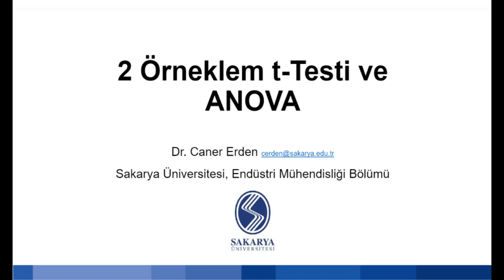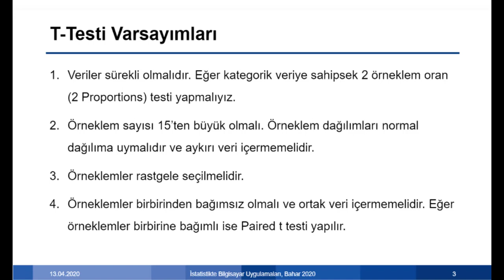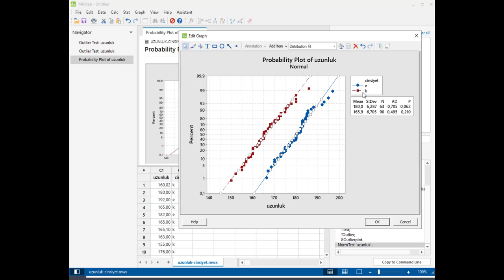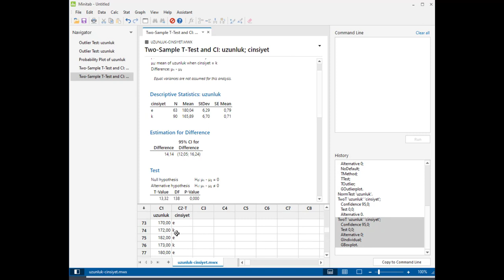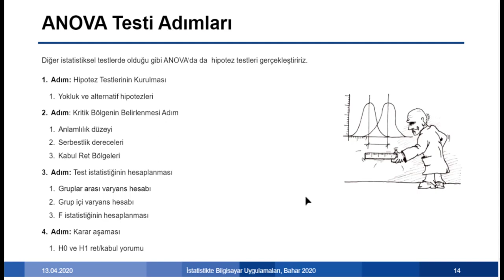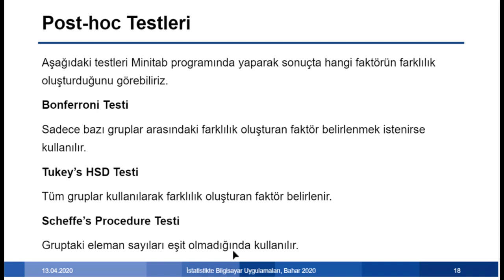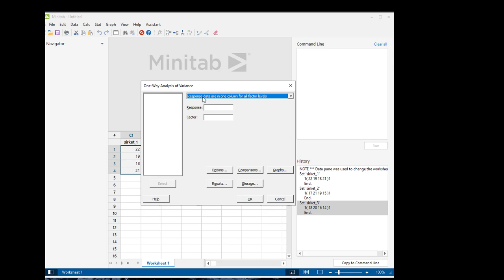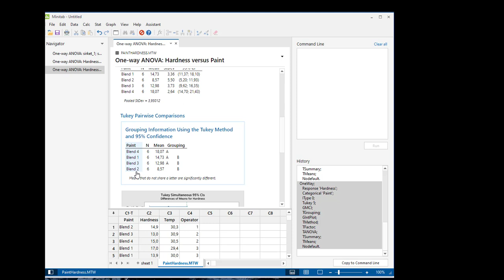10- 2 Örneklem t Testi ve ANOVA Testleri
Bu ders SAÜ Endüstri Mühendisliği Bölümü İstatistikte Bilgisayar Uygulamarı Dersi Bahar 2020 dönemi 10. Haftasında 2 Örneklem t Testi ve ANOVA testleri konusunda anlatılmıştır.

T testi iki örneklem arasındaki karşılaştırmada kullanılırken ANOVA testleri ikiden fazla örneklemin karşılaştırılmasında kullanılır. t testi ve ANOVA testleri parametrik testlerdendir. Bu nedenle örneklemin normal dağıldığı varyansın homojen olduğu ve örneklemin rastgele seçildiği gibi varsayımlar bu testler için ön koşullardır.

Bu dersteki konular;
1- Tek yönlü ANOVA Testleri nedir? Nasıl kurulur?
2- Bu model Minitab programında nasıl geliştirilir?
3- Nasıl yorumlanır?